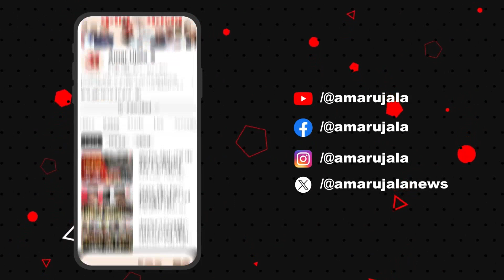समस्या का नाम कांग्रेस है, हल्द्वानी में बोले सीएम योगी | CM Yogi on Congress | Lok Sabha Election